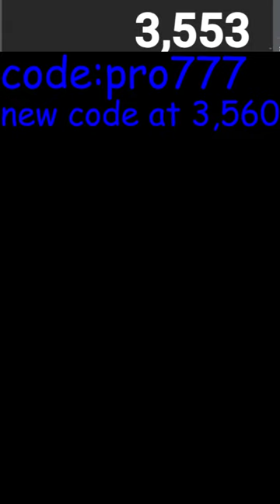🔴Gorilla Tag🔴LIVE! 4K